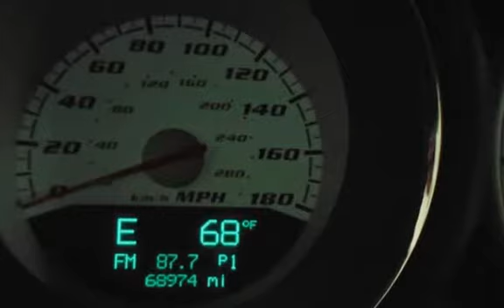2010 Dodge Challenger SRT8 for sale in Lakewood, NJ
2010 DODGE CHALLENGER SRT8 FURIOUS FUCHSIA! The 2010 Furious Fuchsia is the 40th Anniversary edition of the 1970 Panther Pink Challenger. LIMITED PRODUCTION CHALLENGER #183 OUT OF 400 PRODUCED, 6.1L HEMI V8 6 SPEED MANUAL TRANSMISSION, WHITE LEATHER INTERIOR, HEATED SEATS, NAVIGATION, AM/FM CD HDD RADIO, CLEAN CARFAX HISTORY, WE FINANCE!